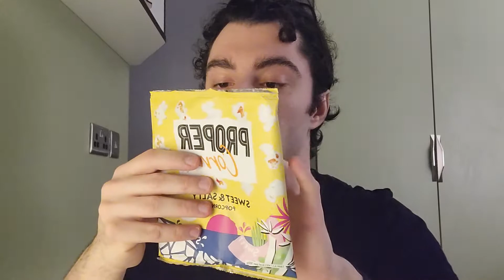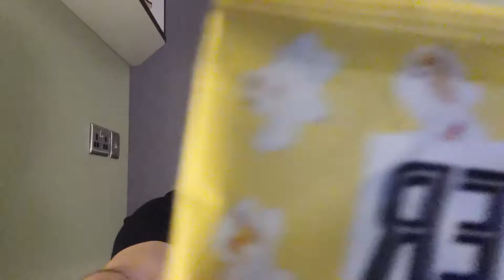ASMR 💛 100 SUB SPECIAL!! - Visual Triggers, Fast & Aggressive, Face Massage, Personal Attention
Okay I'm so happy lol, I hit 100 subs some days ago but I just uploaded this now since I wanted to wait for you all to comment your fav triggers!! I hope you enjoy this video, honestly, road to 1k now LOL. Again, thank you so much. ❤

This video includes visual asmr, fast and aggressive tapping, face massage, pop and mushy sounds and personal attention!!! 🥰

ASMR 💛 100 SUB SPECIAL!! - Your Favourite Triggers!! (Visual, Fast, Massage, Personal Attention)

Timestamps:

00:00 Intro & thank you
01:03 Visual Triggers (hand movements)
02:43 Soft mini pillow sounds
05:12 Crinkly sounds with popcorn bag
08:33 Fast & Aggressive (7up tin)
11:39 Face massage
15:47 Mushy sounds using sponge
19:12 Personal Attention